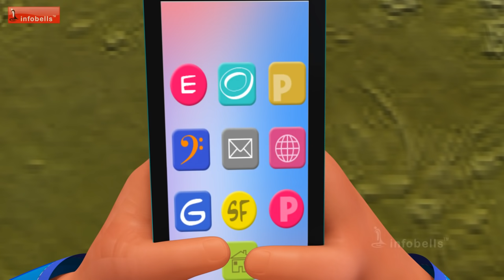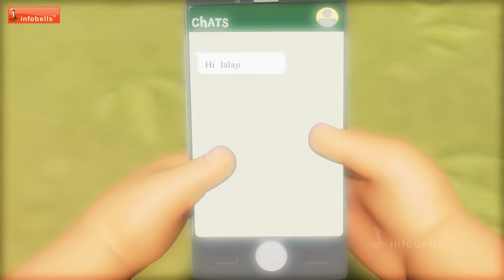Lalaji Ko Seekhna Tha - Smart Phone | Hindi Rhymes for Children | Infobells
A comedy Hindi Rhymes for Children, where we see Lalaji looking very confused about how to use the phone. At last, Lalaji became very good at using the phone with the help of Chinnu and Chitti. He thanked all the kids and got ladoos and samosas for them.